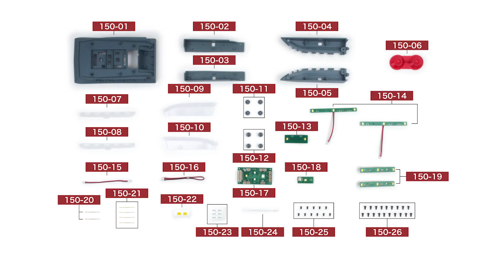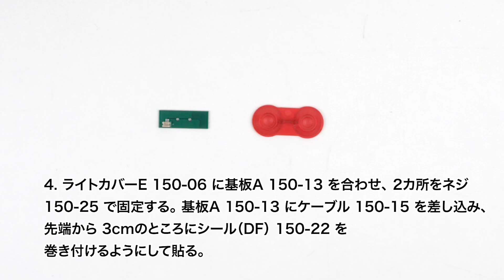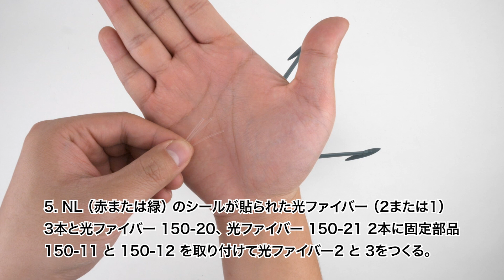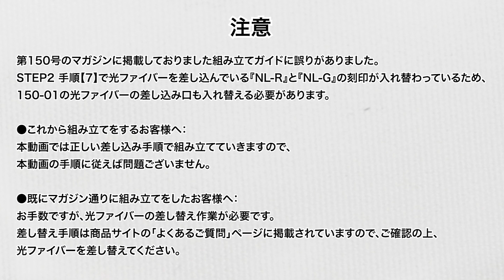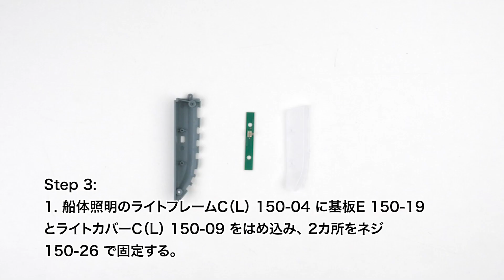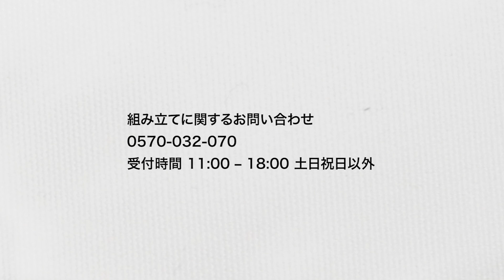宇宙戦艦ヤマトをつくる 150号（アンドロメダ／No.40）組立動画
150号（アンドロメダ／No.40）の組み立てを紹介する動画です。

《注意》

第150号のマガジンに掲載しておりました組み立てガイドに誤りがありました。STEP2 手順【7】で光ファイバーを差し込んでいる『NL-R』と『NL-G』の刻印が入れ替わっているため、150-01の光ファイバーの差し込み口も入れ替える必要があります。

●これから組み立てをするお客様へ：
本動画では正しい差し込み手順で組み立てていきますので、
本動画の手順に従えば問題ございません。

●既にマガジン通りに組み立てをしたお客様へ：
お手数ですが、光ファイバーの差し替え作業が必要です。
差し替え手順は商品サイトの「よくあるご質問」ページに掲載されていますので、ご確認の上、光ファイバーを差し替えてください。